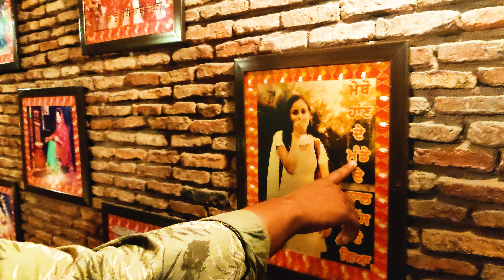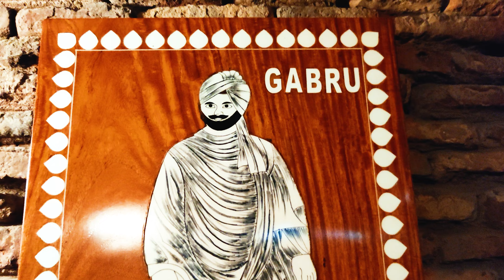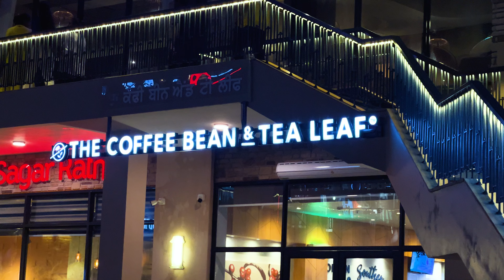HAVELI | East Wood Village | Best Places to Spend Eves in Jalandhar!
HAVELI - The Authentic Punjab ! | East Wood Village | Best Places to Spend Eves in Jalandhar! in Malayalam